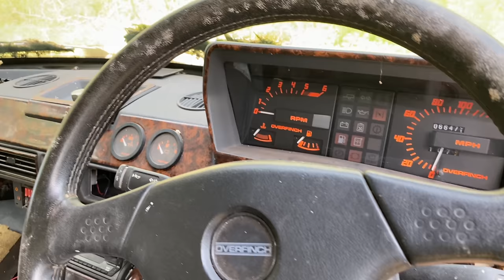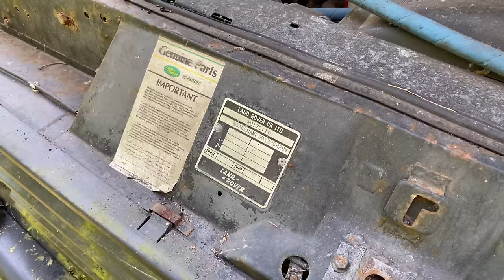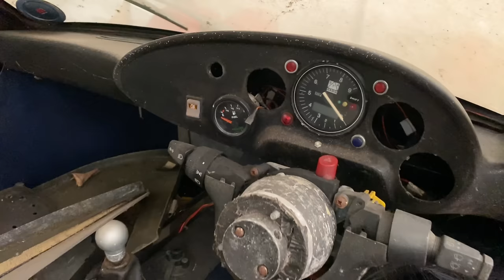We Found A Collection Of Extremely Rare Sports Cars, Completely Forgotten And Left For Many Years!!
Don’t forget to check out my Instagram for x10 of the best pics